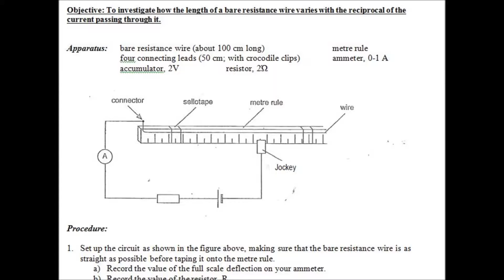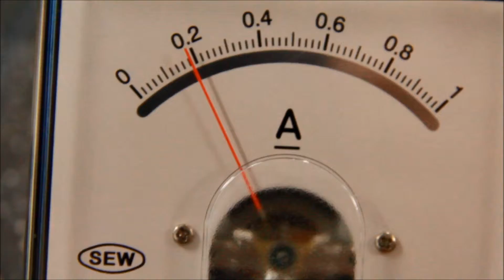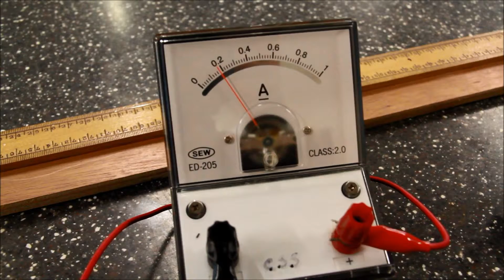c6 length of wire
Objective: To investigate how the length of a bare resistance wire varies with the reciprocal of the current passing through it.